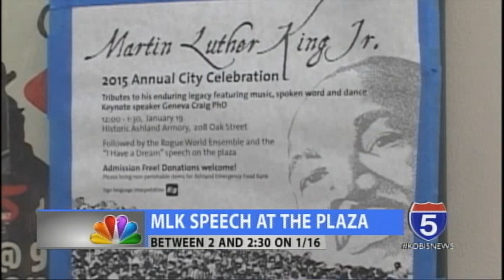Five on 5, Ashland Martin Luther King Day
On tonight's Five on 5, we're joined by organizers of Ashland's Martin Luther King Day Rally.